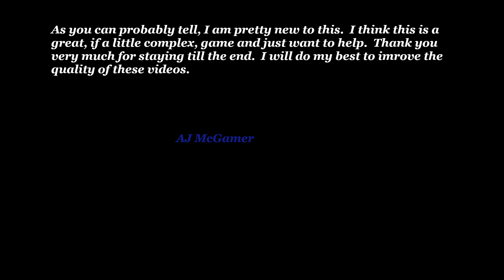LOTR: Rise to War - Top 10 Slang Terms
This video was made to try and clear up some of the most common slang terms you may see used in chat.  If you found it helped make sure to check out my tips for beginners video found

Thank you very much for checking it out.